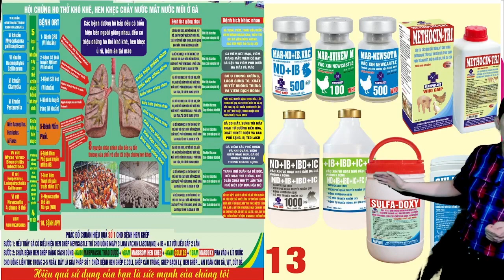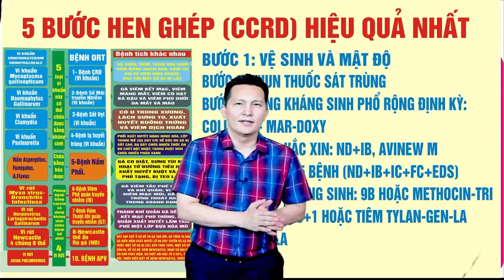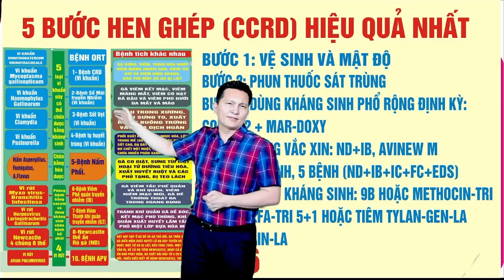TS. TRẦN ĐỨC HẠNH | BÀI GIẢNG ĐỈNH CAO VỀ VIÊM HEN KHẸC PHỨC HỢP CCRD Ở GÀ - PHẦN 3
CCRD – hec khẹc phức hợp ở gà , từ lâu đã là 1 căn bệnh gây ra nhiều thiệt hại đáng kể.
Nguyên nhân do vi khuẩn Mycoplasma Gallisepticum, mycoplasma synoviae gây hen, vi khuẩn Ornithobacterium gây ORT ở gà và gia cầm. Triệu chứng của gà khi bị nhiễm bệnh từ các loại vi khuẩn trên rất điển hình đó là các biểu hiện ho hen lúc đầu nhẹ tuy nhiên sau này trở nên rất nặng do ghép với viêm phế quản truyền nhiễm E.coli hoặc các bệnh khác gây tử vong cao. Gà ngạt thở từng cơn, trong cơn ngạt gà tím tái, há mồm ra để thở kèm theo tiếng rít mạnh, rướn cao cổ để rít khí.
Mắt của gà bị sưng, có một số gà bị mù bởi tuyến nước mắt bị viêm. Viêm xoang, dịch viêm cata chảy từ mũi. Khớp chân sưng bất thường nên gà đi khập khiễng. CCRD hen khẹc làm cho gà chậm lớn, kém ăn hay vẩy mỏ nếu ghép với các bệnh kế phát khác sẽ làm tỷ lệ chết cao.
Xuất phát từ những lý do đó Ts. Trần Đức Hạnh chủ tịch công ty Đức Hạnh Marphavet làm một seri bài giảng chi tiết về cách phòng và điều trị bệnh CCRD – hen khẹc phức hợp ở gà và gia cầm. Thông qua bài giảng này sẽ mang đến những kiến thức phòng và điều trị bệnh CCRD, chữa trị hen khẹc ở gà và gia cầm một cách hiệu quả cho người chăn nuôi.
✡ Kênh Youtube chính thức của Ts. Trần Đức Hạnh :
1000 chuyên đề với 5 vấn đề chính:
- Quản trị
- Khởi nghiệp
- Phong thuỷ và tâm linh
- Con người và tướng số
- Sinh lý động vật và thú y
Truy cập:
Công ty CP thuốc thú y MARPHAVET
Đ/c: Trung Thành – Phổ Yên – Thái Nguyên
Trần Đức Hạnh - chủ tịch HĐQT tổng công ty thuốc thú y Marphavet BMG Group